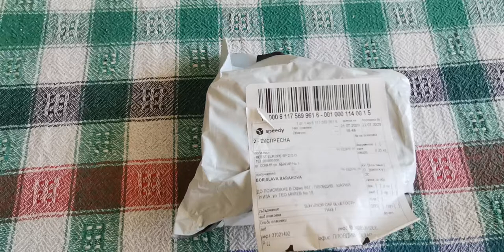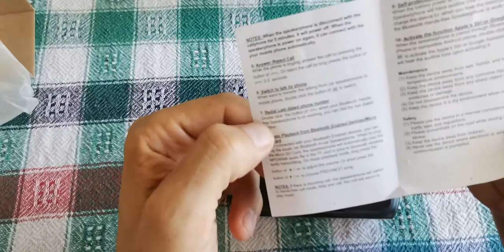Bluetooth Car Kit Set Handsfree Speakerphone